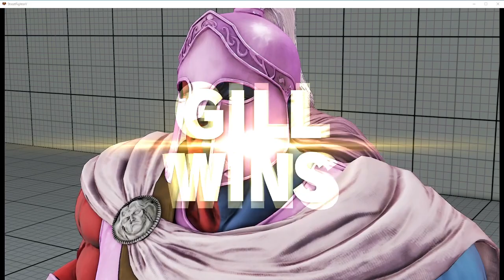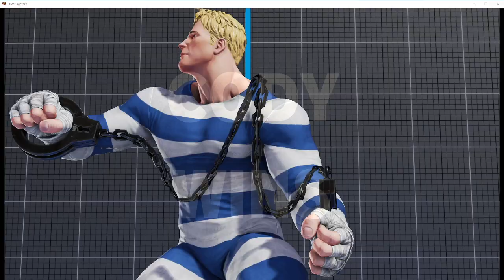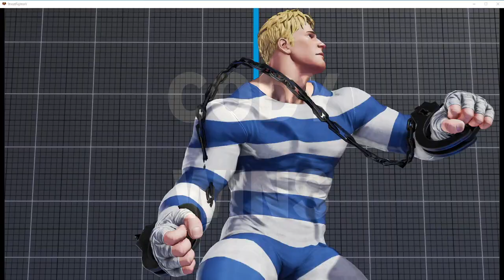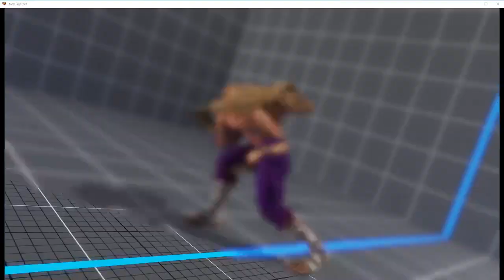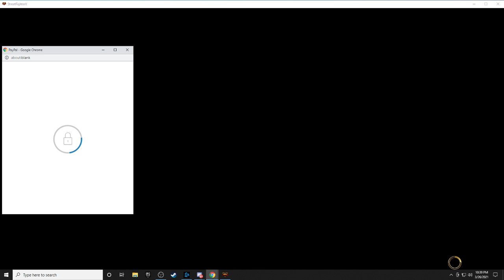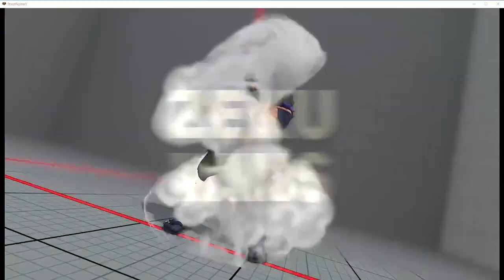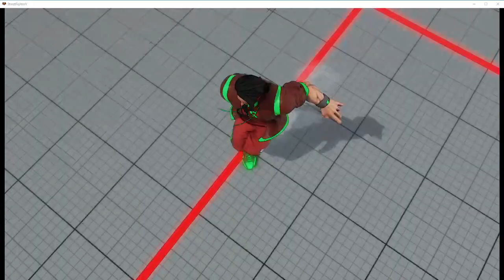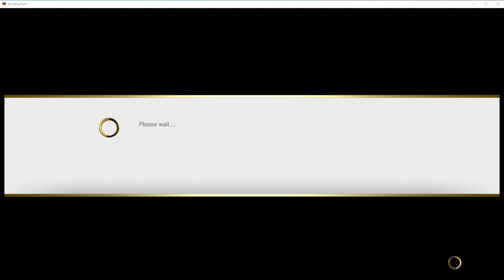Street Fighter V 1.1 Tournament - Top 8 Finals @ TTF Online Edition #9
Tank Top Fridays Online Edition #9 - SFV CE | Street Fighter V Champion Edition PS4 / Steam

0:00​- Dankadillas (G) vs Cory Bell (Dan)
9:43- Dread Dragon (Cody) vs WEEGEEplus1 (Rashid)
22:41- Dodger (Ed) vs Commander Jesse (Menat)
33:54- PNOY (Gill) vs NoApplePie4u (Falke)
42:19- Dodger (Ed) vs Dread Dragon (Gill/Cody)
54:57- Cory Bell (Dan) vs PNOY (Sagat)
1:01:53- PNOY (Zeku) vs Dread Dragon (Gill)
1:12:08- WINNERS FINAL- Dankadillas (G) vs WEEGEEplus1 (Rashid)
1:26:53- LOSERS FINAL- PNOY (Gill/Zeku) vs WEEGEEplus1 (Rashid)
1:40:35- GRAND FINALS- PNOY (Dictator) vs Dankadillas (G)